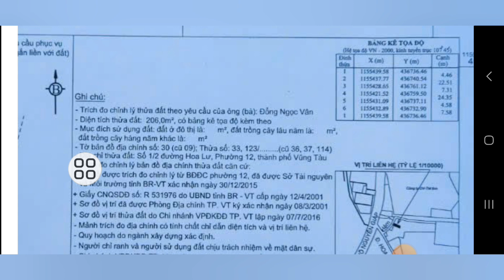căn nhà ngay phường 12 TPVT. sát quốc lộ 51. có sẵn nhà cấp4 giá chỉ 2ty1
căn nhà chủ NGỘP gửi bán gấp tọa lạc phường 12 TPVT. gần biển Vũng Tàu.  sát quốc lộ 51. tổng Diện tích nhà ngang 7,5m dài 24m  ,đất phủ hồng toàn bộ  , chủ  hô trơ lên  thô cư.  giá chỉ 2ty1. lh xem  nhà  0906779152 gặp trực tiếp chủ làm việc nhé